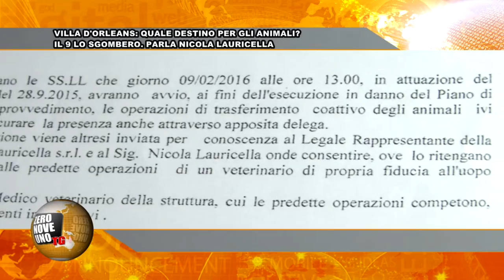091TG VILLA D'ORLEANS: QUALE DESTINO PER GLI ANIMALI? IL 9 LO SGOMBERO. PARLA NICOLA LAURICELLA